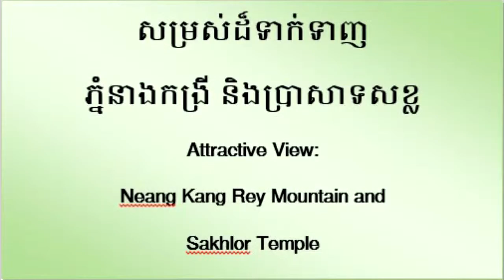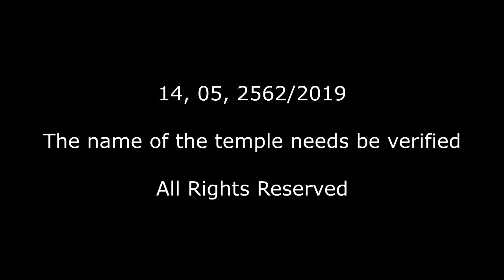ភ្នំនាងកង្រី ប្រាសាទសខ្ល NeangKangRey Mountain n SorkhlaTemple Tourist 2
Attractive view of Kangrey Mountain and Sorkhla temple in Kompong Chhnang province. Unbelievable that the temple exists in a small and isolated hill surrounding by a flooding area of Kompong Chhnang.